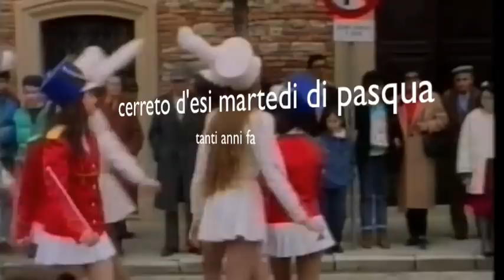cerreto d'esi martedi di pasqua 1987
martedi di pasqua prima parte